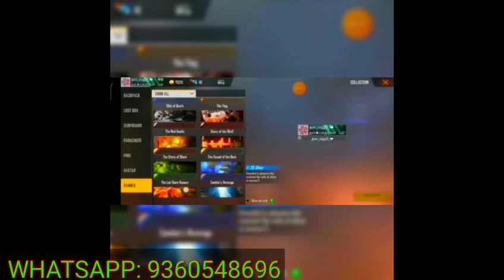yellow top criminal & good collection || id sale || budget price || pro id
SUPPORT ALL VIDEO'S GUYS  🎯🎯🎯

My Guild Name : James bond🕴️

My 1st Guild I'd : 69704053 ♨️

2nd Guild l'd : 68288835 ♨️

3rd Guild I'd : 68633268 ♨️

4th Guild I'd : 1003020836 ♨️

5th Guild I'd : 60862841 ♨️